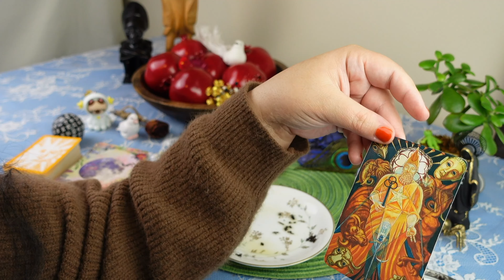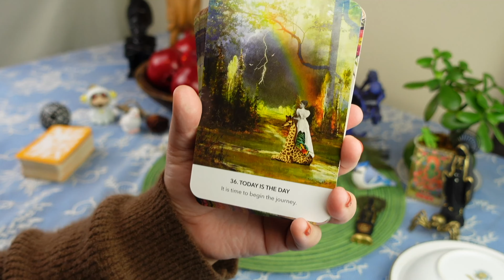TAURUS: TOTALLY STUNNED BY THIS READING! ✨ THE TRUTH IS REVEALED! // tea leaf reading ASMR horoscope